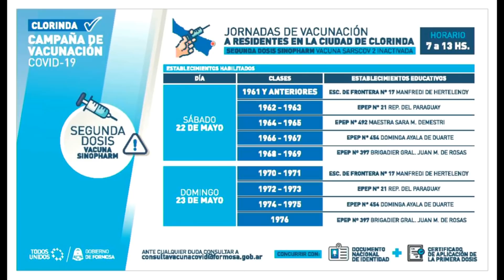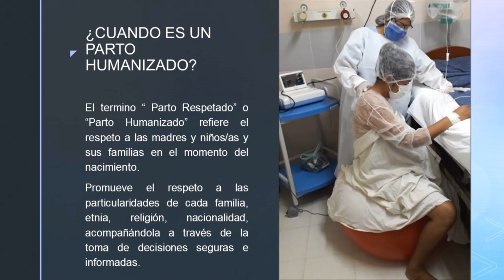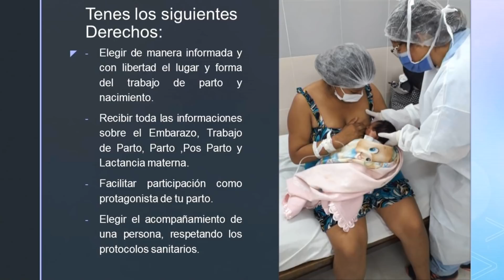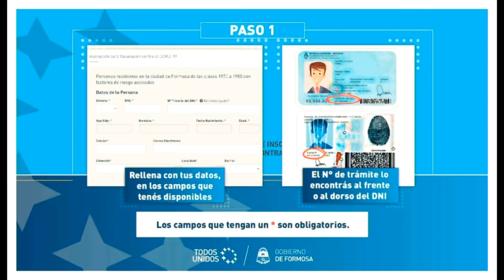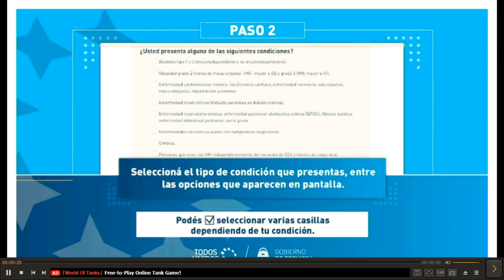PARTE DIARIO SOBRE COVID-19 (FORMOSA, 20/05/21)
Parte diario del Consejo de Atención Integral de la Emergencia COVID-19 del día 20 de mayo de 2021, emitido en directo desde Casa de Gobierno.